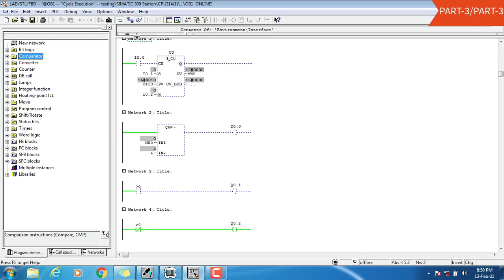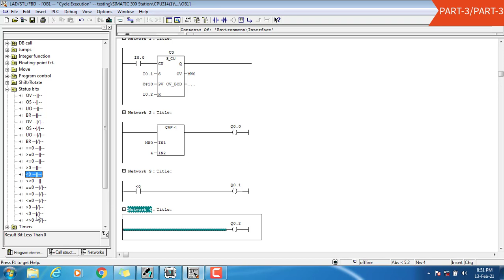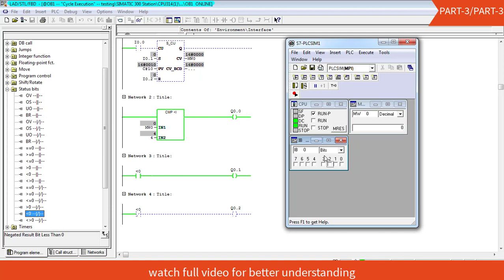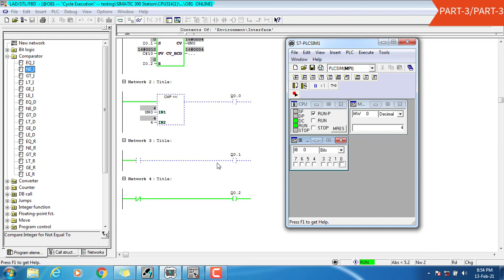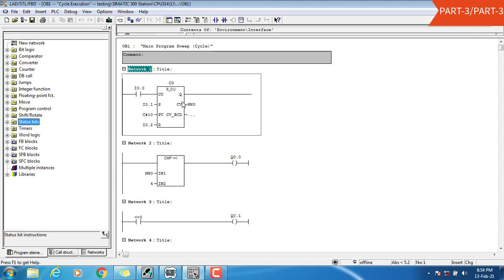Status Bits Function Programming in Siemens Simatic Manager स्टेटस बिट्स इन सीमेंस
Hi friends,
In this video i have explained about the bit status function instructions in simatic manager 5.6 programming software for Siemens s7-300 series.
Using this software you can program Siemens S7-300 Series & Siemens S7-400 Series PLCs with different models.

This is PART-34 see play list Simatic Manager Programming Tutorials for all the Parts.

See All playlist for various topics